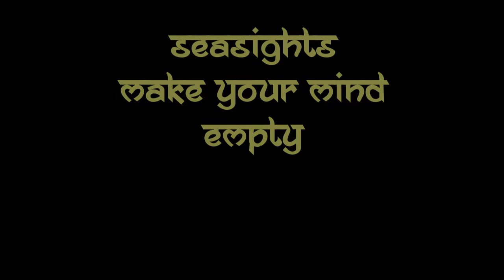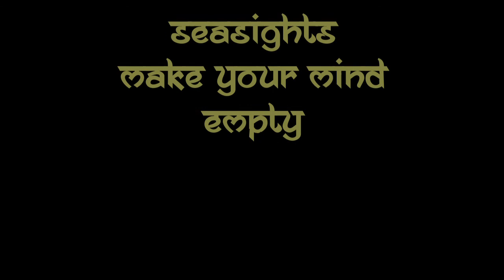phrozenlight - seasights; make your mind; empty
the heart of Schiermonnikoog